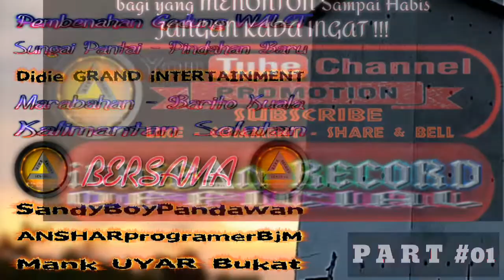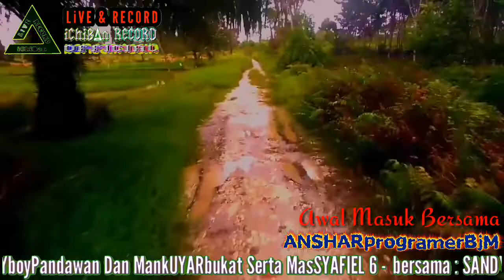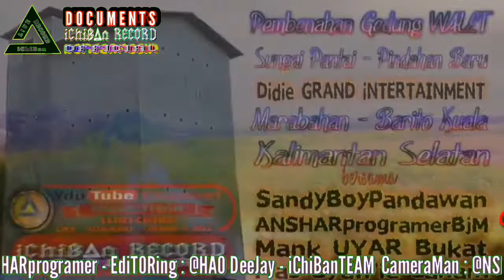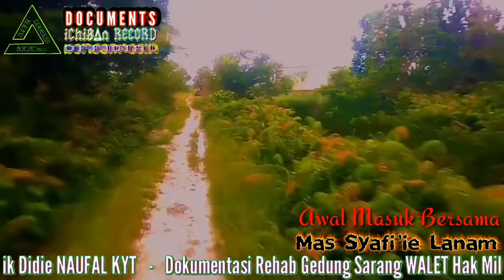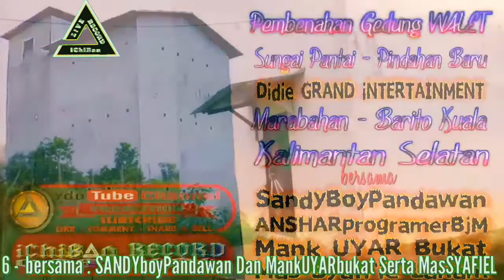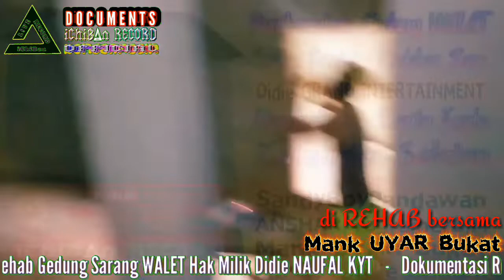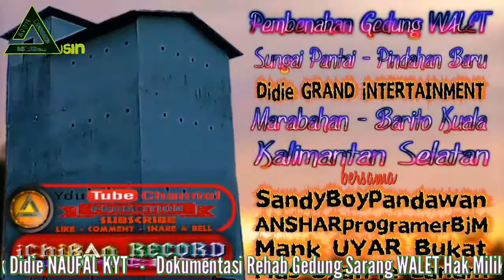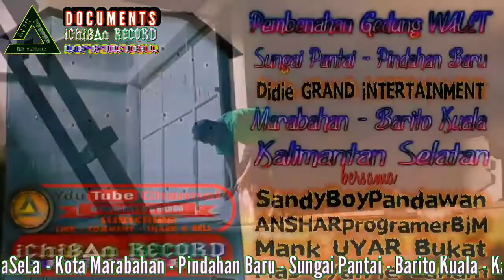FULLPART#01 - Rehab Gedung WALET Hak Milik - Didie Naufal KYT RazakiBalalah [MoreINFOonDESCRIPTION]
Dokumentasi Pembenahan REHAB Gedung Sarang WALET - Hak Milik DIDI SUPRIYADI KYT.

Kota MARABAHAN - Handil DAHLAN - Pindahan Baru - Sungai Pantai - Barito Kuala - Kalimantan Selatan.

FULL VERSION RazakiBalalah PART-01 Rehab Gedung Sarang WALET - Hak Milik DidieNaufal KYT [HD-720p].mp4